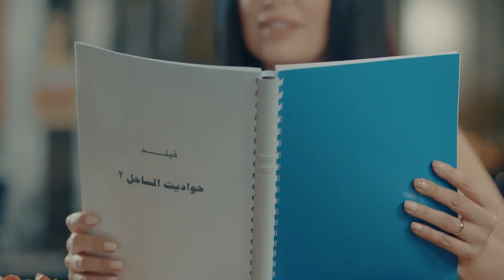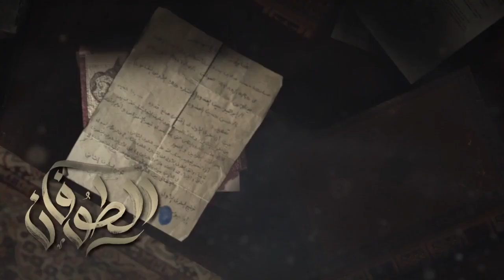حصريا الحلقه الرابعة عشر من مسلسل "الطوفان" بطولة روجينا و ماجد المصري